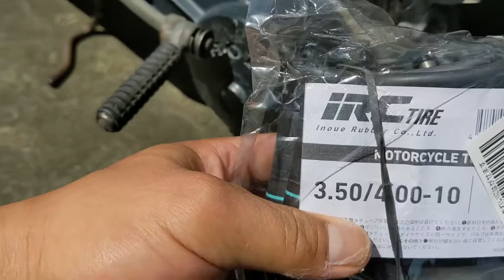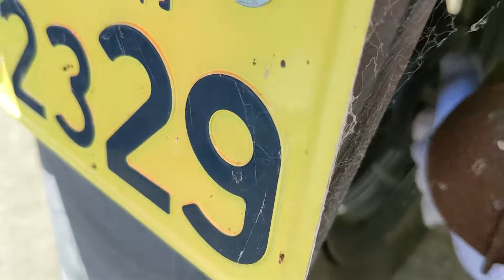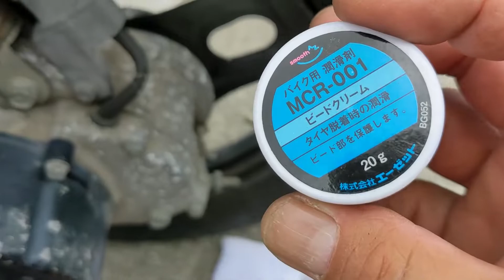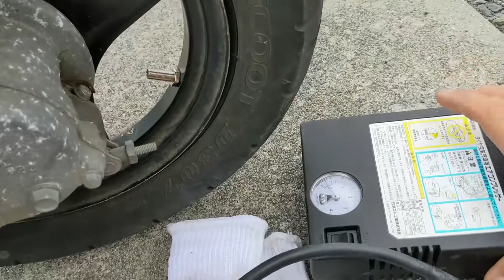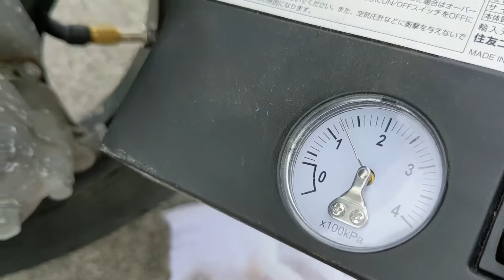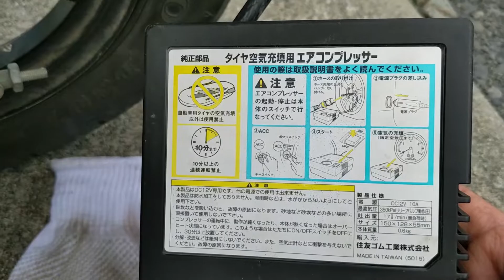休日にバイクのタイヤのチューブを交換するだけ#タイヤ交換#バイク#バイクメンテナンス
休日にバイクの修理をしただけという動画(笑)

動画内で使った道具
IRC井上ゴムバイクタイヤチューブ
タイヤビードワックス
タイヤレバー

鈴鹿のおっさんは、Amazon.co.jpを宣伝しリンクすることによってサイトが紹介料を獲得できる手段を提供することを目的に設定されたアフィリエイトプログラムである、Amazonアソシエイト・プログラムの参加者です。

アウトドアやモトブログをはじめ日常を動画にしています。
といっても特にネタなどは無く別のチャンネルではゲームなどもやっています。いい歳してガキみたいなことをやっていますがネタになるような事は動画にしてタレ流しております。

〇所持資格免許と特技〇
大型自動車一種
大型自動車二種
けん引
中型自動二輪
運行管理者
二級小型船舶操縦士
アマチュア無線技士3級
フォークリフト
高圧ガス製造保安責任者
危険物取扱者乙種四類
宅建物取引士
法学検定3級(憲法・民法・行政法)
山岳ルートファインティング
テント・ロープ・焚火

2007.7.7　  チャンネル開設
2020.3　　 チャンネル名を“鈴鹿のおっさんゴリ隊長”から“CaptainGORI”に変更
2022.8　　 チャンネル名を鈴鹿のおっさんへ奪還

【カメラ・スマホ】

☆HIRO5
☆GooglePixel5a